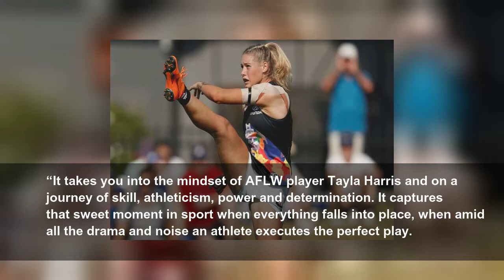Tayla Harris photograph wins inaugural women in sport award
Michael Willson’s image of the AFLW star has been recognised in the Women in Sport Photo Action awards
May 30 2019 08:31